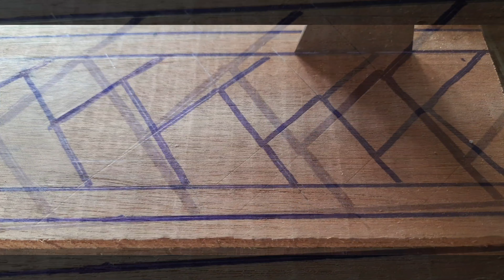|4 chisel wood carving|wood running design|UP wood art|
wood carving running design and teak wood and the 4 chisel wood carving art UP wood art